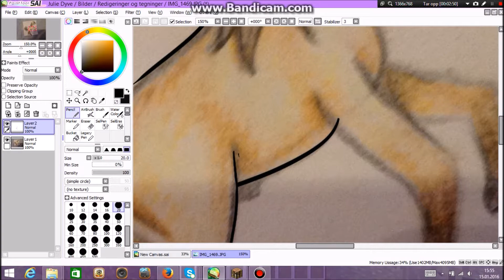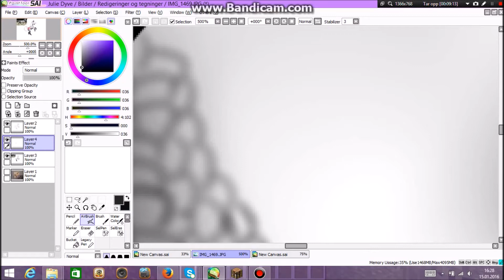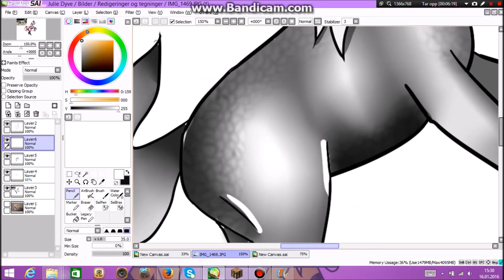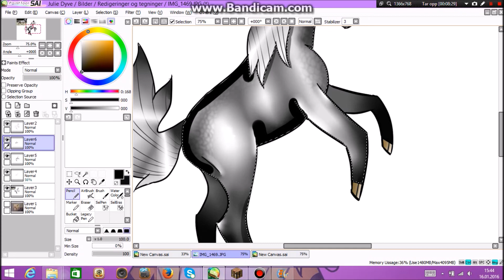speedpaint - chibi #2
PLEASE READ
Im back, i guess xD
So I hope you enjoy this speedpaint because there will be more of them. Request down bellow what type of chibi you want me to draw :)
Want youre own chibi horse?

Lineart: by me (both the irl drawing and the lineart)

It would be highly apricciatet if you like, coment and subrice :)
(sorry for horrible english :8)